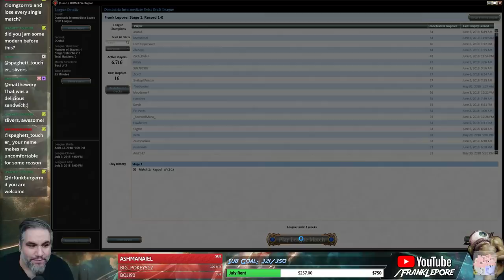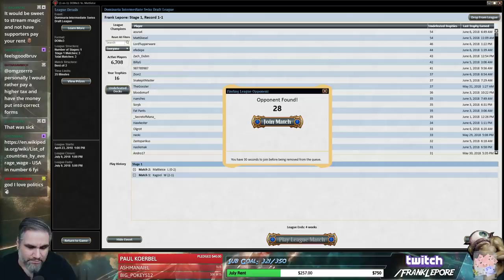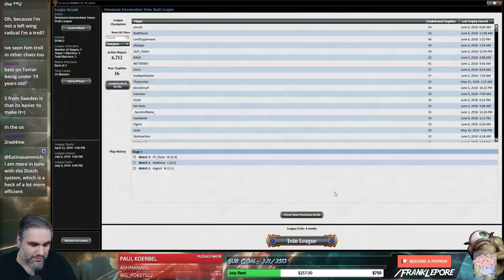(Magic Online) Dominaria Draft #49 - 6/7/18